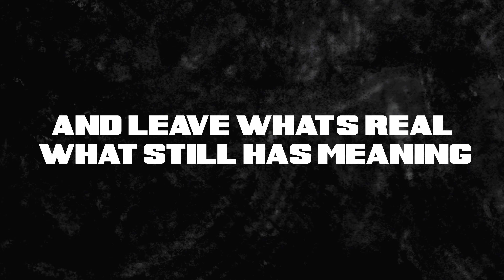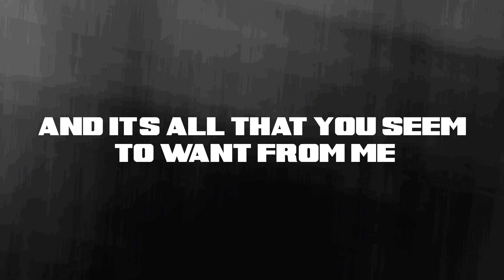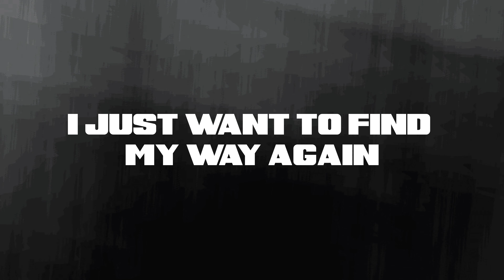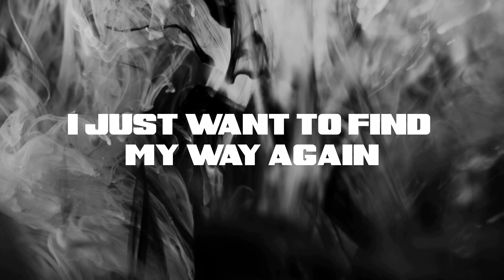Asking Alexandria Find Myself lyrics video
been listening to this band for a while now and there resent album i really enjoyed and could really relate with this song so i had to make a lyrics video for as it such a great but sad song to listen to i may even make more lyrics videos for this album in the future anyways hope you enjoy this lyrics video

Luis Quintero